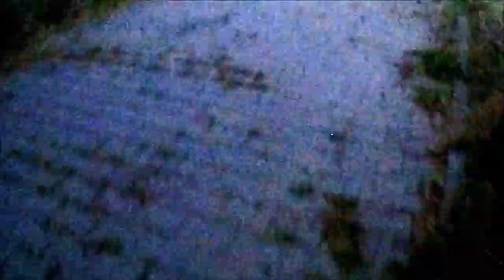MONDAY MORNING WALK/Steinheben: c.a. 40-50 kg schweren Stein schultern/Power Curls (30 kg Stein)👍🏻💪🏻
Königsbach-Stein, den 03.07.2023: am Anfang unserer langen Wanderung Nachts/Morgens durchs Wohngebiet und über die Felder auf dem Königsbacher Berg (43 Minuten) habe ich bei im Shirt angenehmen 16°C an der Ecke Wegle/Adlerstraße im Vorbeilaufen den schätzungsweise 40 - 50 kg schweren Stein geschultert 👍🏻💪🏻😊🐶🪨🌳🍃🍂🍁🏡🏘🦅🌄🌃 Am Ende vom ersten rechten Feldweg habe ich dann noch mit dem c.a. 30 kg schweren Sand-/Wackerstein 1x23 Wdh. anstrengende Power-Curls (Bizepscurls) trainiert 👍🏻💪🏻😊🐶🪨🌾🌳🏡🏘🌄🌃 Unsere liebe und herzensgute Peggy hat inzwischen an beiden Stationen schön brav auf mich gewartet, bis ich fertig trainiert habe und hat dabei nach neuen, spannenden Spuren gesucht 🤔🧐😮🫢🔍🕵️‍♀️👍🏻💪🏻😊🐶🐾🐾🪨🌳🍃🍂🍁🏡🏘🦅🪨🌾🌳🏡🏘🌄🌃
Hintergrundmusik: JHS Pedals ~ New Day.